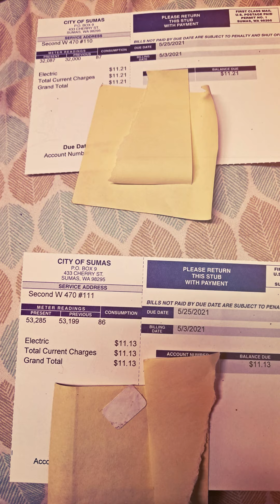Thursday, May 6, 2021: Spiders hatching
Thursday, May 6, 2021: Another day at the headquarters, Oisin and Cian do e-school, client work, webdev, and blog/vlogging. 2nd grade class, RLC, speech, and chorus for Cian. Dad worked on client sites all day. Pizza for lunch. Check in with the hatching spiders by the grill. Lively but the high winds were giving them a hard time. Dad had asparagus for dinner (none for Cian) and finish off their Chimichangas. Cian caught all the snails in the driveway and put them in his lizard aquarium. caught two wooley bear caterpillars feeding them lettuce. Cian's mom moved pickup til Saturday. Checked post office to see if school packet had arrived (it didn't). Domestic grind. Run Time: 5 min, 10 sec. Soundtrack: Flavor of the Day by Sam Shore.